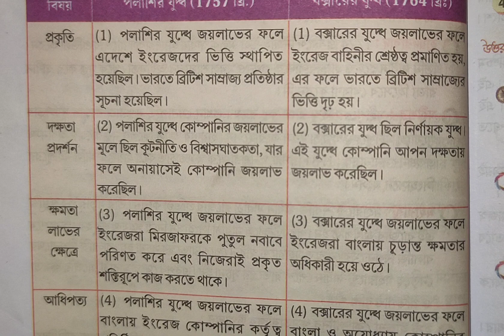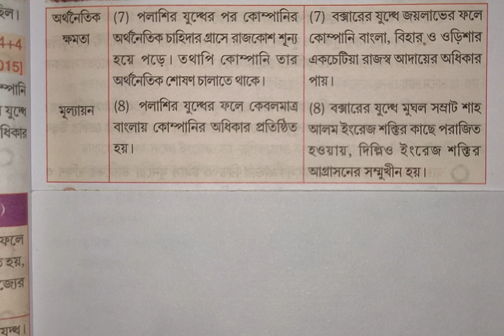Class 12 : History : পলাশির যুদ্ধ ও বক্সারের যুদ্ধের মধ্যে পার্থক্য || মান -৮